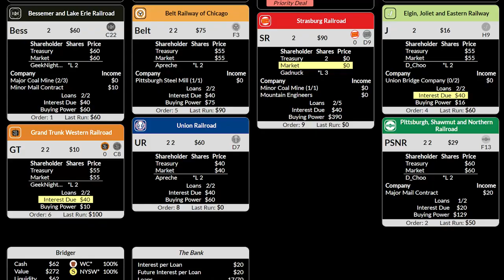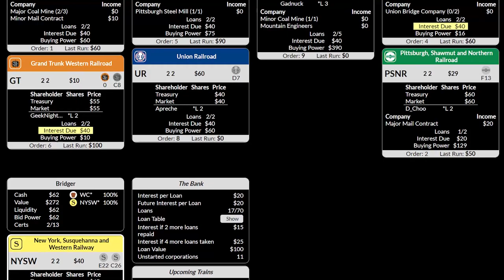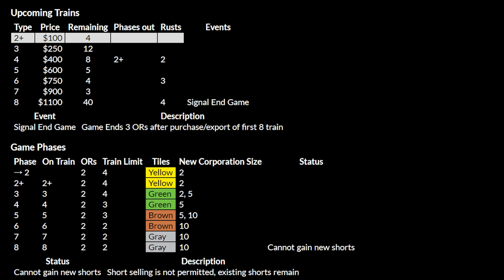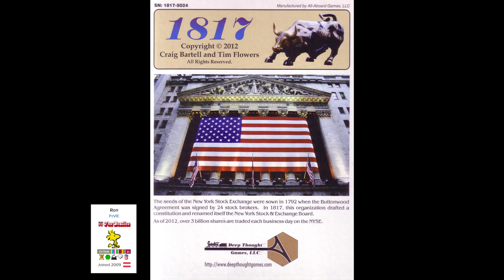1817 - GeekNights Presents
Tonight on GeekNights, we review another 18xx train game with 1817. Designed by Craig Bartell and Tim Flowers, it may be our favorite one yet due to the inclusion of short selling, mergers & acquisitions, additional bidding and more that really open up the game and reduce the primacy of player turn order and priority deal.